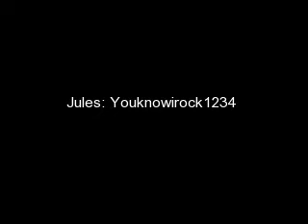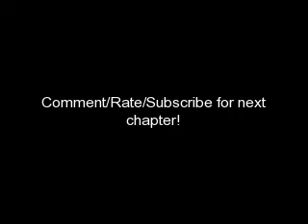A Dream is A Wish Your Heart Makes:A JB Story~Chapter 3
Reread Chapter 2 because i edited it and if you didnt get a certain part of chapter 2 then this chapter may confuse you!PS Thank you youknowirock1234 for the camp idea!

"Hey there! Your Back?" The girl asked looking at me.
"Yeah I am, I am going to the airport right now with my brothers." I explained to her as if i were actually with her.
"Where are you going?" She asked with a beautiful smile on her face.
"Somewhere in the middleof no where Pennsylvania for a camp." I said with a yawn, oh no I am starting to wake up!
"Maybe I will see you there since i live in Pennsylvania." She said waving goodbye to me.
"Maybe I will!" I answerd her. Now I was awake and staring at Joe who was staring at me. "What?!" I asked him frustrated.
"Dude you talk in your sleep!" Joe pointed out to me.
"Yeah so what we all do!" I said back at him.
"You had a full out conversation, we just mumble things when we talk in out sleep!" Kevin said finally adding some input from the front seat.

I just closed my eyes and tried to see her again. I couldnt go back to sleep though, I guess I have been sleeping so much that I am no longer tired. Even when we got to our jet and the entire jet ride there I couldnt sleep. Finally we got off the jet and saw a yellow school bus. Oh no we are going on that? I watched as Kevin and Joe grabbed their bags and headed to the bus, so I did the same thing. We were the first on the bus so I went to the back single seat where i must have fallen asleep. The next thing I knew Joe was shaking me to wake up and telling me we were at the camp. There were alot of people getting off the bus.

When  I got off the bus I got my bags. Then I just looked around to see what there was. It seemed like an ordinary summer camp nothing special. I couldnt help but wonder why we were here! People noticed me right away but they were to shocked to even come over to me I think. I started to walk around aimlessly looking for my brothers when I bumped into someone.
"Let me help you with that! I am so sorry!" I said picking up the bag and handing it to HER! It was my dream girl! There she stood about 5'2", kind of short but it suited her, her amazing brown eyes stared back at me as her brown hair, with blonde highlights, sparkled in the summer rays. "Its you!" I said almost shouting.
"Oh My your Nick Jonas!" She shrieked! "You recognize me?" She asked with the beautiful smile i recognized from my dreams.
"Yes I am and Yes I do! You were in my dreams!" I said gleefully.
"Creepy, buty you were in my dreams too! For like the past month you have been in my dreams! you were in one earlier today telling me you were coming to a camp here!" She answered excitedly.
"Yea I think we actually comunicated through our dreams!" I answered her, the only thing i could do was smile.
"That means you dont know my name! Well its Melanee!" She said and just then a girl about 5'6" with light brown wavy hair, and light blue eyes came running over to us. She looked alot like someone Kevin might like.
"Melanee how dare you not tell me you know Nick Jonas! Oh My Jonas your Nick Jonas! I am in love with your brother! Okay well I dont love him because I dont know him but we are both 20 years old! so please dont tell him I said that!" She blurted out looking at me as she rambled.
"Well Jules you clearly already know of Nick, so Nick this is Jules one of my best friends here! She has been my camp big sis since i got here!" Melanee explained, Wow she seems so smart!
"Okay cool! And sorry Jules I might just have to tell him someone loves him." I said with a chuckle.
"You wouldnt dare! If you do I will hate you for ever!" Jules said crossing her arms.
"Well I cant have someone hate me for ever so I guess I wont tell him." I said as we all started to laugh.
"Melanee and Jules!" I heard another girl scream as she ran towards Melanee and Jules and hugging them. This girl was about 5'5" with pretty smooth blonde hair and beautiful blue eyes, she was definatly Joes type!
"Nicole I missed you!" Melanee said while giving her a hug.
"OMJ your Nick J!" She said giving me a hug. I felt alittle awkward but what ever.
"Yea I am. And I am guessing your Nicole since thats what Mel just called you." I answered smiling at Melanee.
"Yea she is my other best friend here at camp! We have been in the same cabin every year since I started coming here!" Melanee told me.
"Yea i have been coming longer then her since I am two years older then her!" Nicole said looking at me in aw.
"So that makes you...?" I started to ask when Melanee answered.
"18 and that makes me 16!" Melanee said smiling at me.
"Oh cool I am 16 too!" I answered back.
"We Know!" All three girls said at the same time.
"So can you three girls help me find my brothers? I dont know where they got off too!" I said picking up my bags.
"Sure we would love to!" They all said together and getting their own bags as we walked off in search of Kevin and Joe.